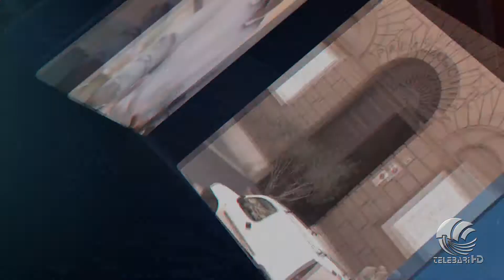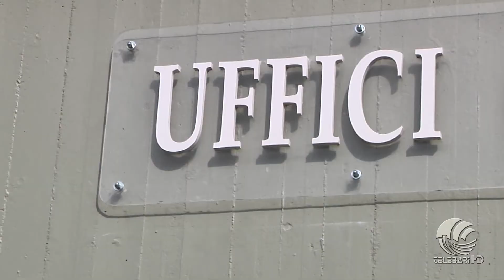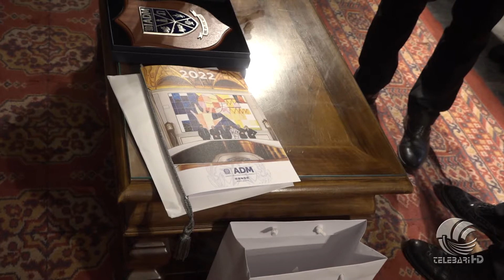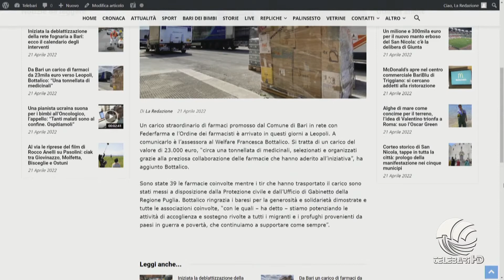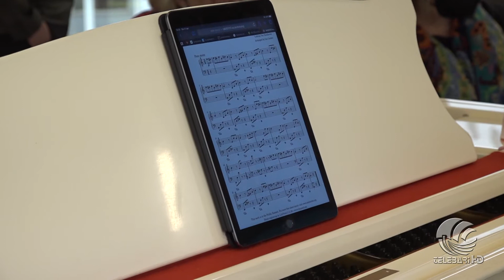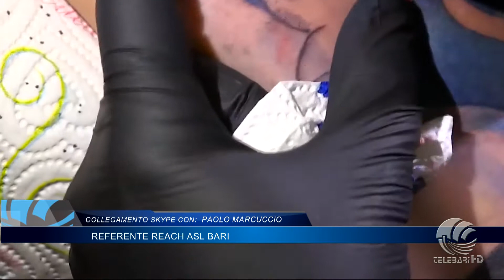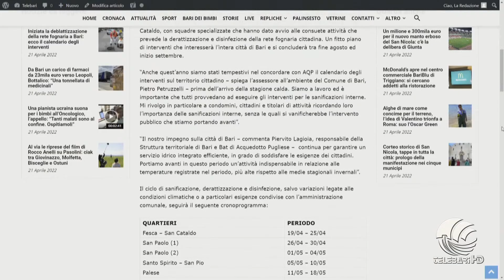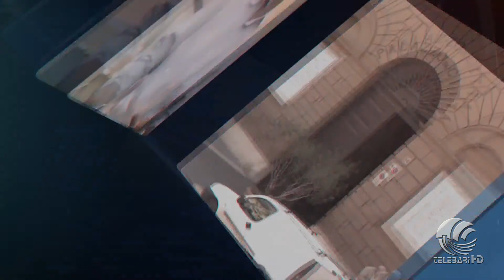TG Telebari sera 21 04 22